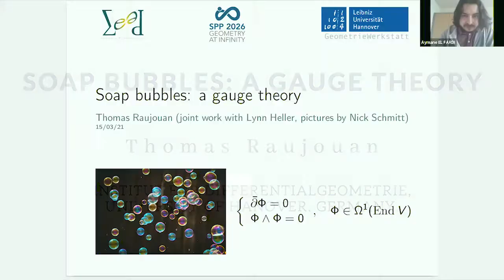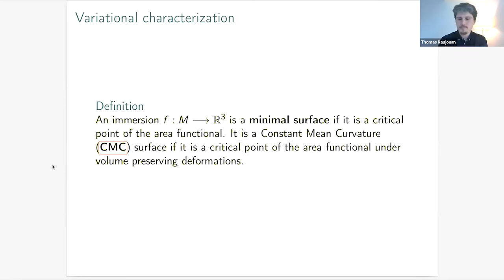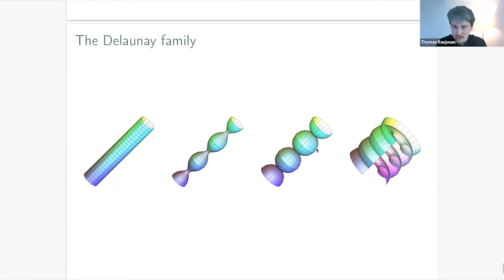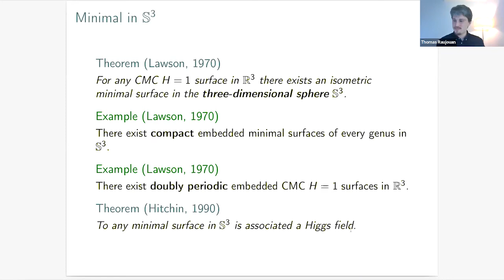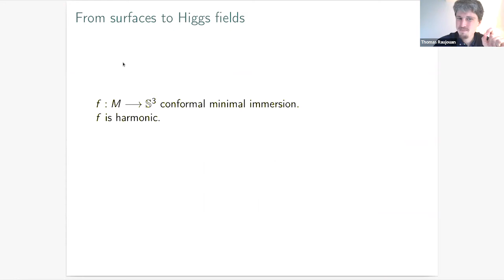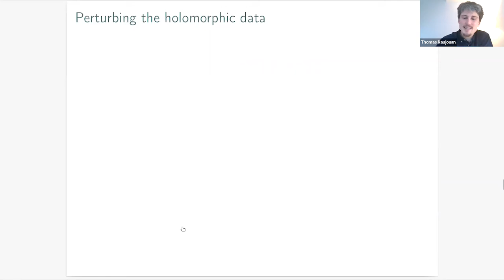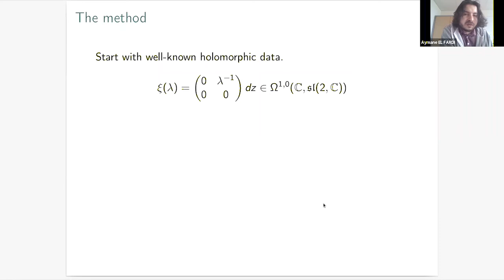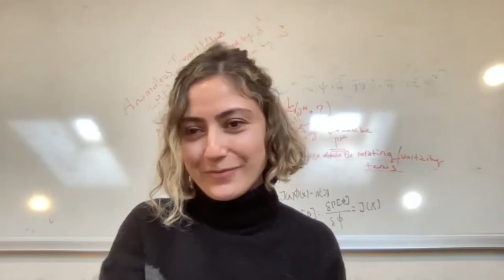Thomas Raujouan - Soap bubbles: a gauge theory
Presented on Tuesday, March 15, 2022, at 2 p.m. (Paris time)

Within the framework of
Seed Seminar of Mathematics and Physics,

carrying its activity by the talk transmitted on Zoom given by

Thomas Raujouan (Institut für Differentialgeometrie, University of Hanover, Germany.)
entitled:

Soap bubbles: a gauge theory

Abstract:

Constant Mean Curvature (CMC) surfaces are mathematical models for soap films, with or without volume constraints. The equations governing them form an integrable system which can be formulated in a gauge theoretic point of view. This formulation leads to a generalized holomorphic representation for CMC surfaces in Euclidean, Spherical and Hyperbolic three-spaces, which allows for the construction of new surfaces, together with the computation of their areas and proofs of their embeddedness.